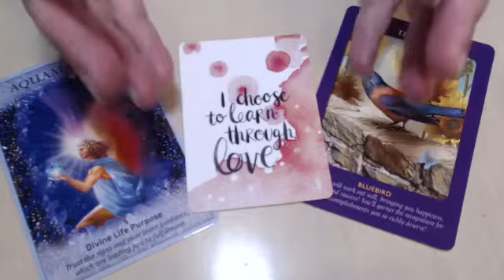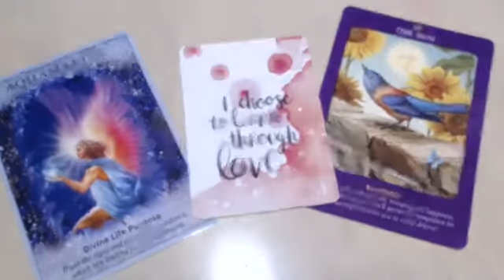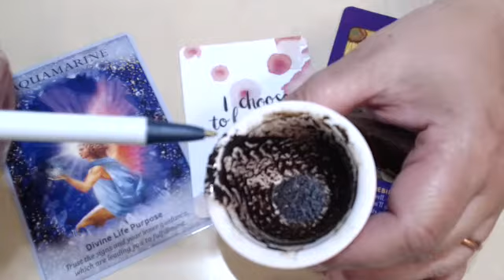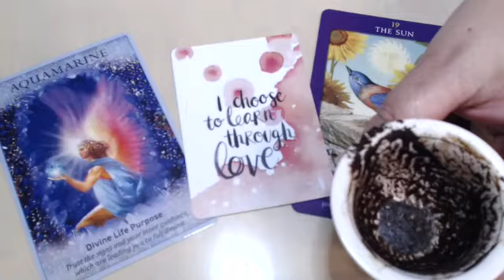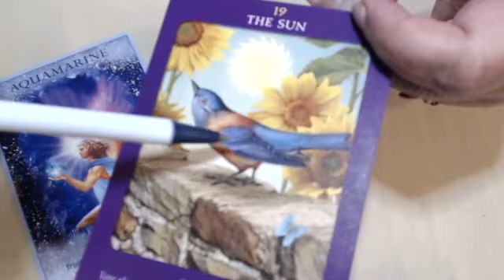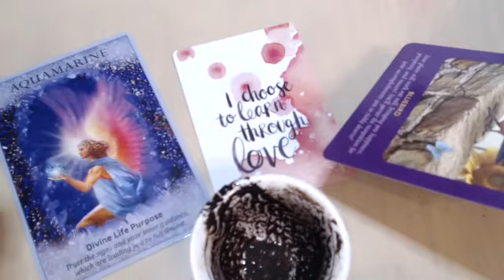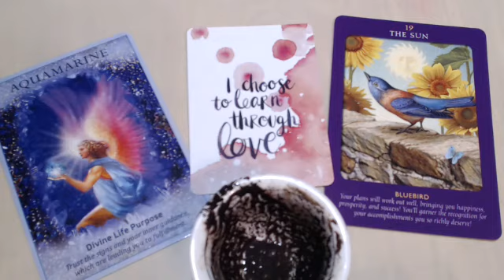Pisces Weekly Coffee Cup Reading July 18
I choose to learn through love.